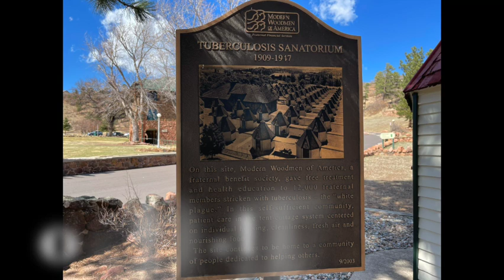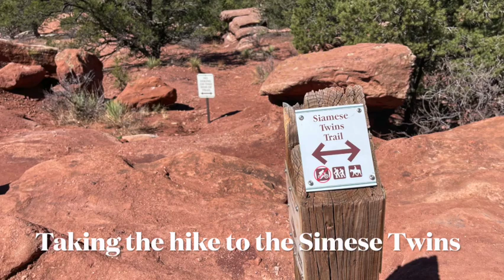Colorado Springs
In this Part One of two of my week away from New Orleans,, I travel to Colorado Springs.

Intro and Outro by my friend David,  Prysmal: Creative Digital Marketing